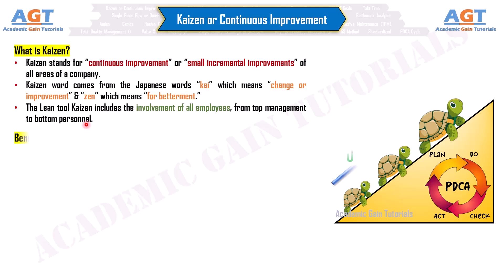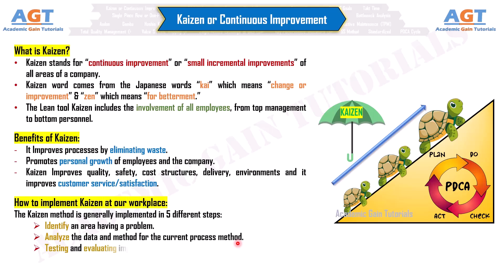Kaizen - Definition, Method, Benefits Explained (Lean Manufacturing Tools)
This Lean Six Sigma Course lecture covers a short discussion on Kaizen - Definition, Method, Benefits Explained (Lean Manufacturing Tools)